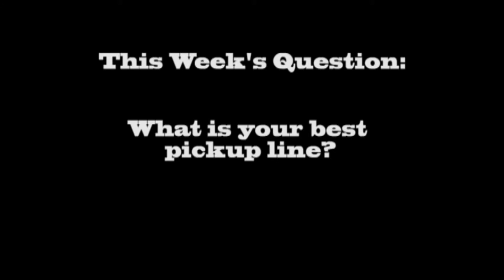Speaker's Corner June 1, 2009